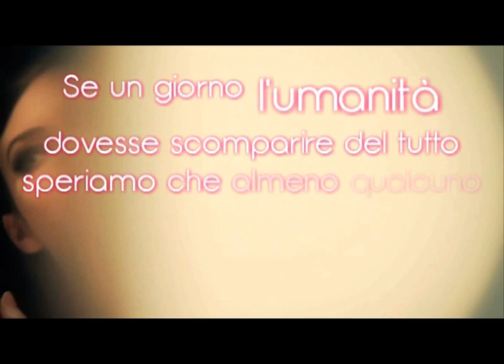SABATO 20 OTTOBRE INAUGURAZIONE TERMINAL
Sabato 20 Ottobre finalmente inaugura il terminal 8, speciale discoteca situata a Napoli, zona porto.